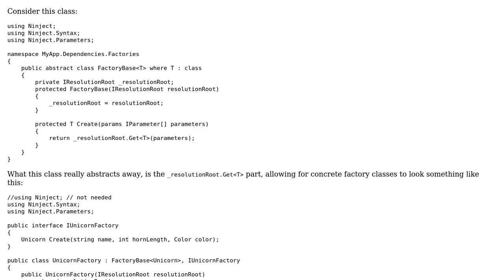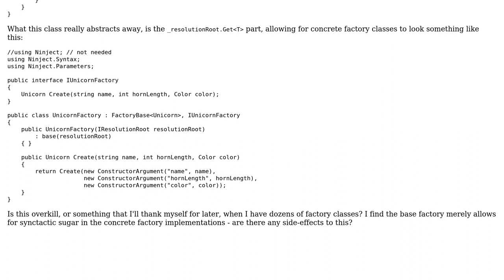Code Review: Are there side-effects to having a generic Ninject factory?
With thanks & praise to God, and with thanks to the many people who have made this project possible! | Content (except music & images) licensed under CC BY-SA | Music | Images & others | With thanks to user Vasyl Boroviak user Mathieu Guindon and the Stack Exchange Network Trademarks are property of their respective owners. You are responsible for your own actions.